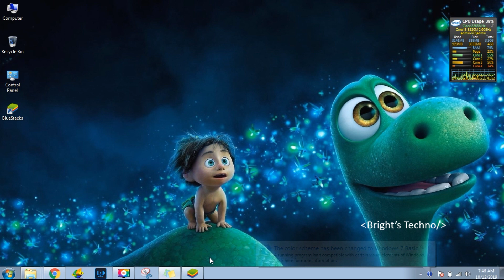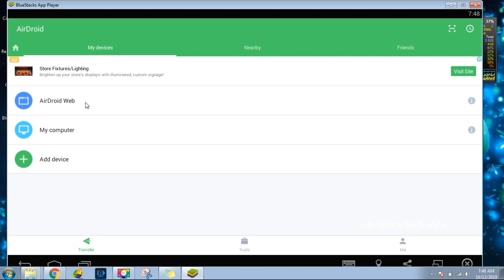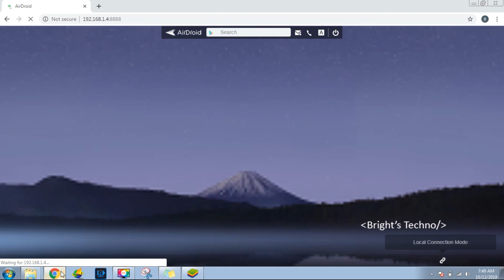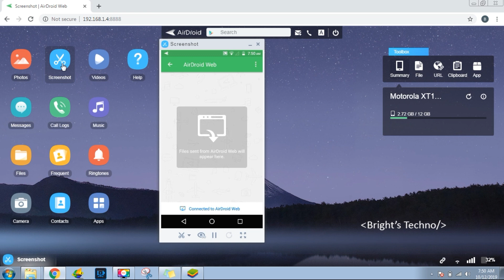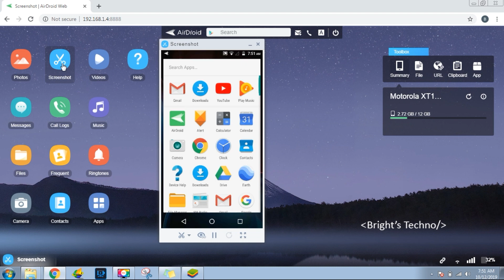Screen Mirroring easy - Airdroid Web Screen Mirror - explained Tamil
This video explains how to mirror your mobile to Desktop/laptop using Airdroid without creating any account